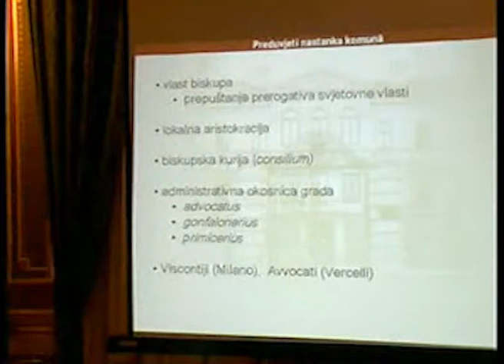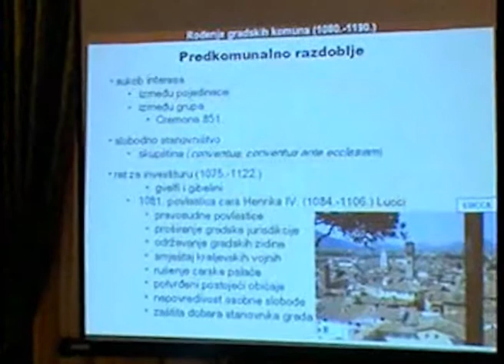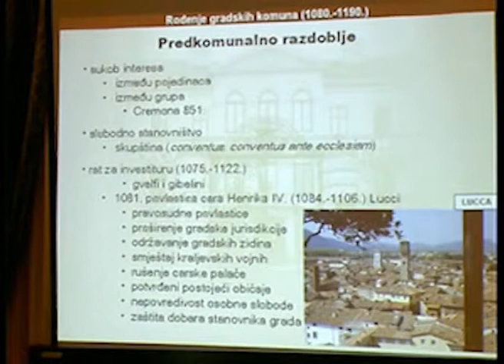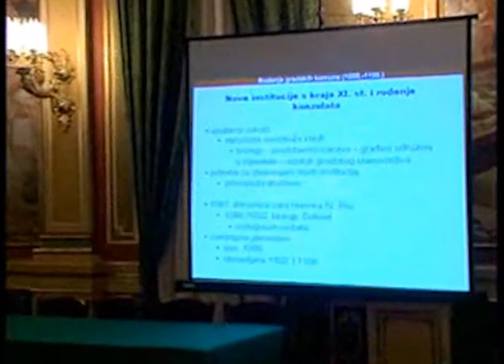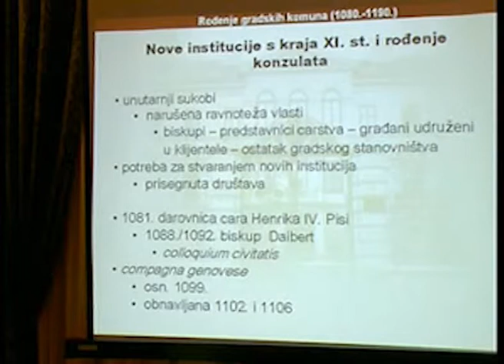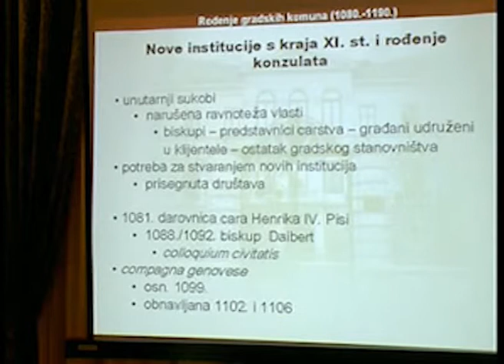Razvitak srednjovjekovnih komuna na Apeninskom poluotoku 2/5